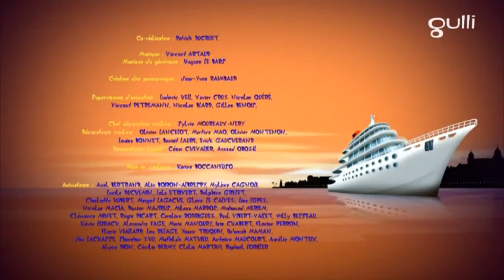Oggy and The Cockroaches 🌩 Season 6 ⚡️💥 Thunderstorms or enemy cockroaches ⚡️💥 Full HD New